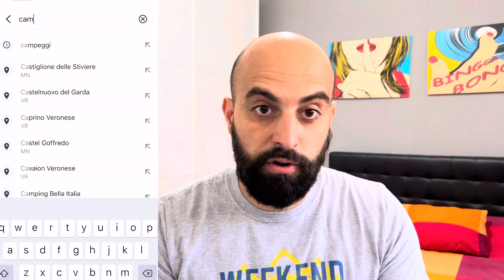WEEKEND E VACANZE IN CAMPEGGIO SENZA PRENOTARE *Il Nostro Metodo*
E' indispensabile prenotare la piazzola per i nostri weekend e le nostra vacanze in roulotte?
E' possibile soggiornare in campeggi, agricampeggi, areasosta senza prenotare?
In questo video vi racconto quale metodo utilizziamo.

📱°SOCIAL°📱